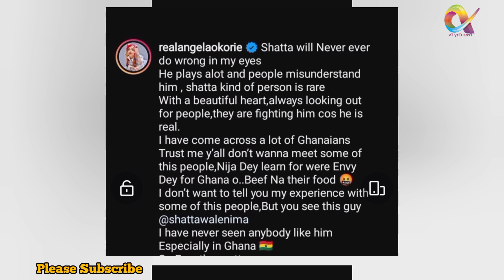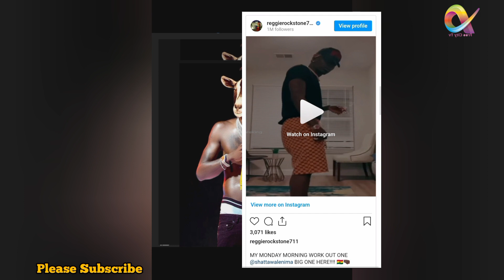What Nigerian Actress Angela Okorie & Reggie Rockstone are saying about Shatta Wale and his JJC song